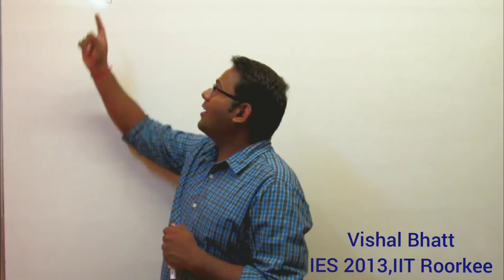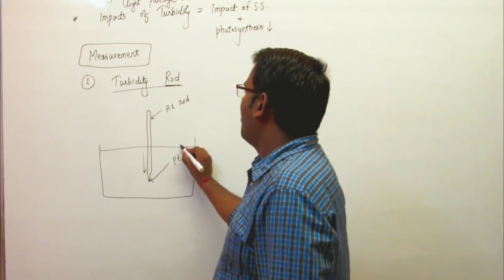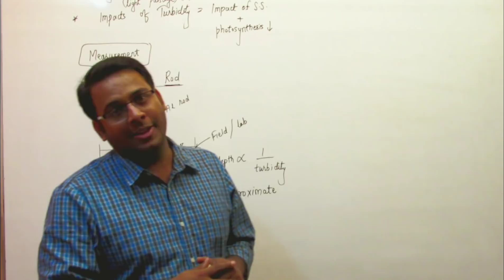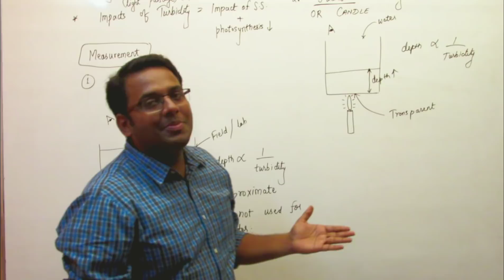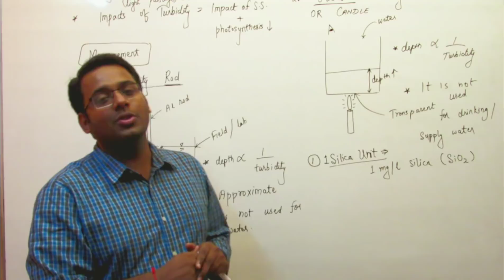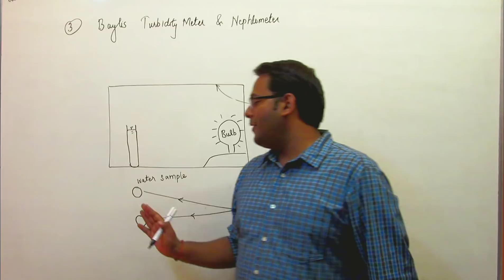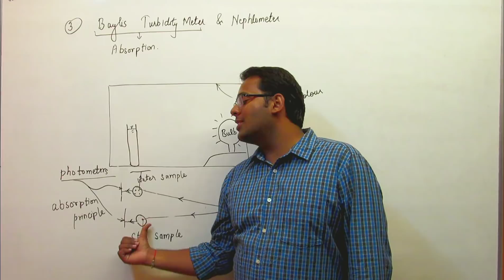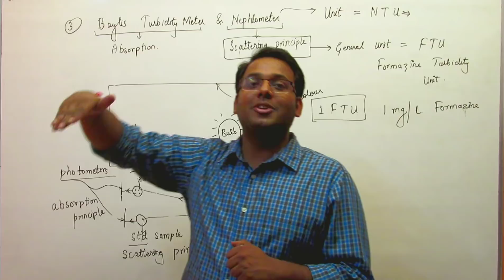3# Turbidity | Environmental Engg | GATE Civil Engineering | Online Engineering | VIshal Sir